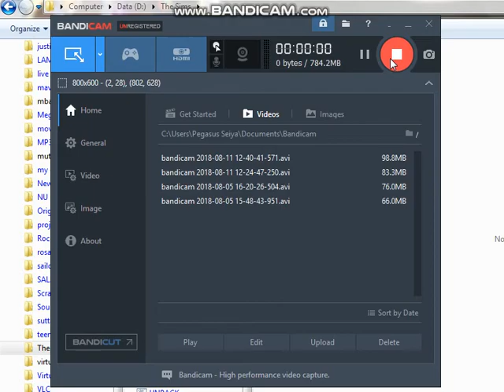The Sims 1 My Little Pony Gameplay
hey there I'm glad to make this non commentary gaming I playing it alone without other bronze saints also I try to fix messed up gameplay of mlp so I hope you enjoy it.